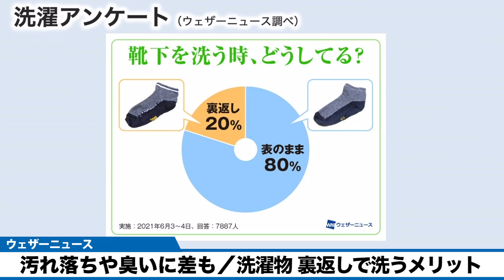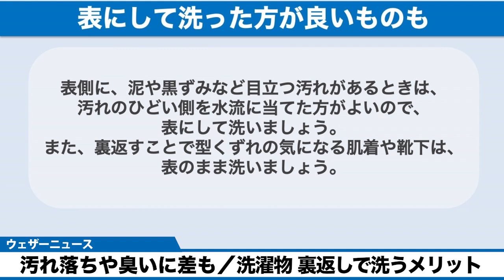洗濯物 裏返しで洗うメリット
洗濯する際、靴下や肌着は表のまま洗っていますか？それとも裏返して洗っていますか？